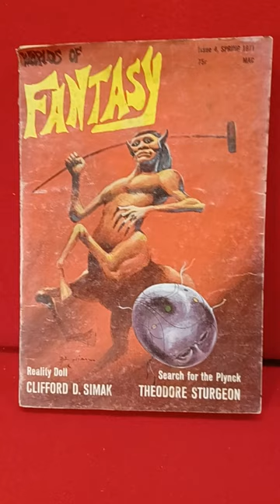World of Fantasy #4 Pulp magazine 1971 Simak & Sturgeon stories